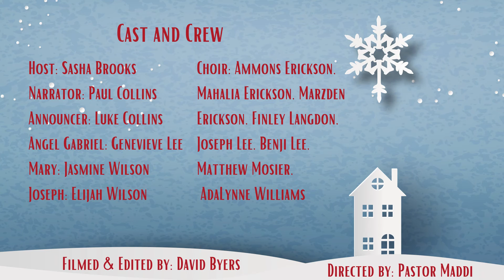KNVK Radio Part 1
Join our children as they put a fun spin on the story of Christmas.